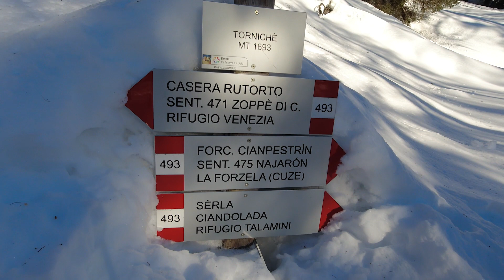In inverno al rifugio Venezia ai piedi del Pelmo - Gnocchi sulla neve delle Dolomiti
Dalle mie parti a carnevale si mangiano gli gnocchi, io ho deciso di andare a mangiarli sulla neve. Stupenda escursione invernale al rifugio Venezia, ai piedi del Pelmo nel bel mezzo delle Dolomiti Venete. Il percorso è semplice e il panorama davvero stupendo, ho avuto la fortuna di trovare una giornata stupenda e una neve praticamente perfetta.

🌲 Cartografia di riferimento - Tabacco 025

🌲 Visita il nuovo punto di incontro per chi ama la montagna
Attrezzatura in questo video:

🌲 Drone DJI Mini2
🌲 Coltello Mora
🌲 Fornello pirolitico Tomshoo
🌲 Acciarino The Friendly Swede

Indice
00:00 Introduzione
01:37 Escursione
05:13 Buon appetito
15:02 Rientro
17:12 Considerazioni finali
19:35 Scheda tecnica
20:15 Saluti finali